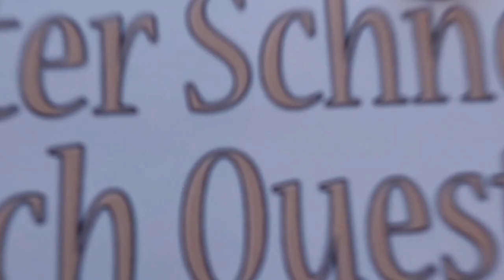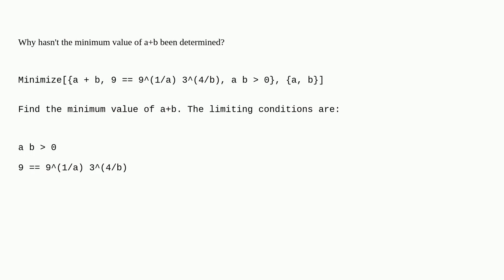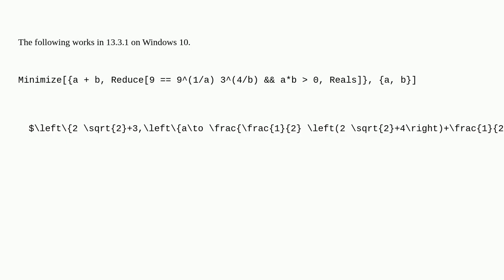Mathematica: Why hasn't the minimum value of a+b been determined?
Why hasn't the minimum value of a+b been determined?

A special thanks goes out to the community

  mathematical-optimization